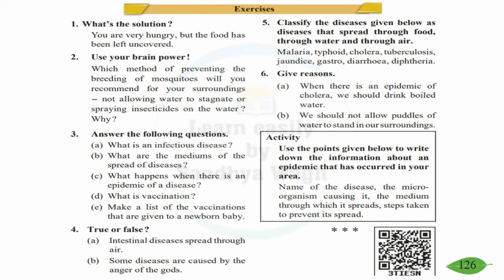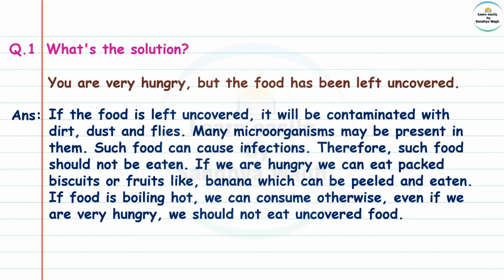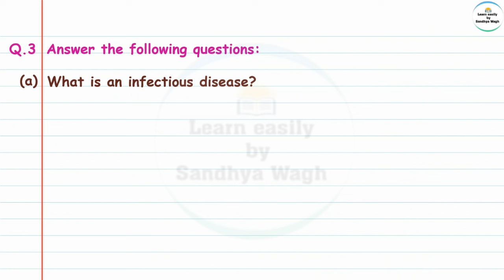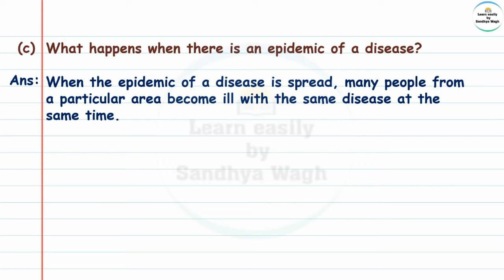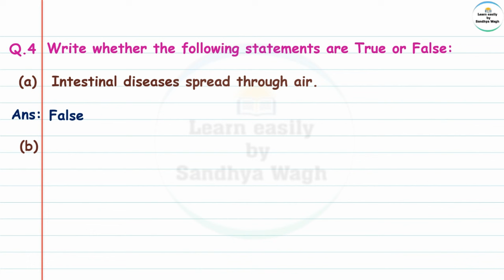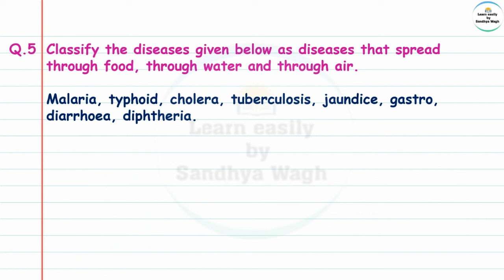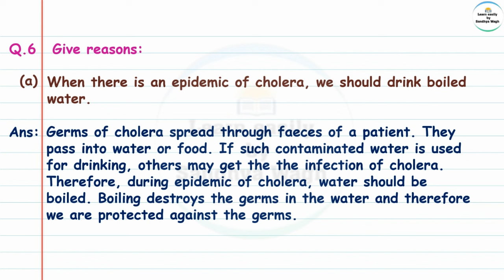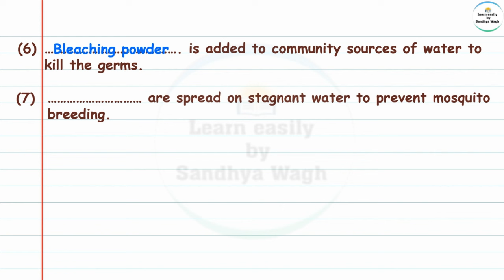23. Infectious Diseases and how to Prevent them | Question Answers | Class 5 evs 1 | SSC Board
Infectious-Disease-and-how-to-Prevent-them

Today's Topic: -
5th Std - Evs 1 - Chapter 23 Infectious diseases and how to prevent them questions answers - Class 5 | Maharashtra State Board